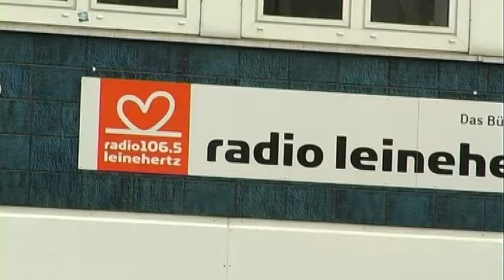Hannovers Bürgerradiosender Leinehertz 106.5 bekommt einen Song zum Geburtstag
Wir wechseln mal das Medium und gehen vom Internet ins Radio. Normalerweise spielen Radiosender ja Musik für ihre Hörer. Dass Hörer Musik für den Radiosender spielen ist selten. Aber unser Partner-Radiosender Leinehertz ist 5 jahre alt geworden und prominente Künstler aus Hannover haben dem Sender einen eigenen Song geschrieben und produziert.

Kamera: Julian Stecher
Schnitt: Julian Stecher
Redaktion: Peggy Riekmann, Martin Schlüter